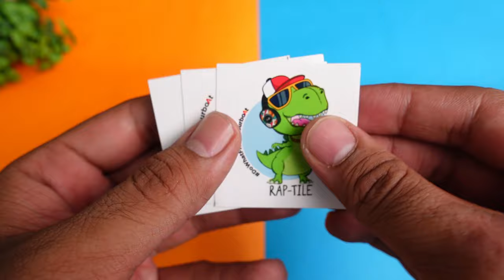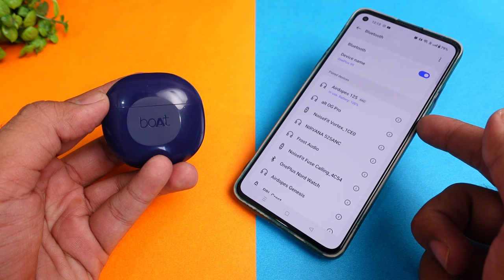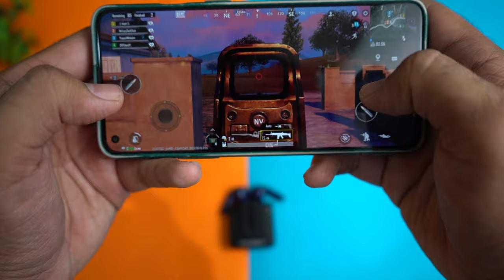boAt Airdopes 125 True Wireless Earbuds Just at 1099 ⚡⚡ Complete Testing ⚡⚡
Battery backup- these earbuds give you 50 hours of battery backup on a single charge. So now enjoy your favorite music without any interruption
Driver – with a 13mm dynamic driver these earbuds deliver boAt Signature Sound with punchy bass, taking your audio experience to the next level.
Low latency: It provides low latency of up to 50ms, ensuring you stay ahead of the competition with seamless and highly responsive gaming.
Quick charging – you just charge this earbud for 5 min and get 60min playtime.
Quad Mics - Experience crystal-clear calls with our true wireless earbuds. The quad mics with ENx™ Technology isolate background noise, ensuring your voice takes the spotlight for a distraction-free calling experience.

CONTENT

00:00 - Intro
01:08 - UNBOXING
01:46 - Product Overview
03:12 - Specifications
04:05 - Touch Controls
04:50 - Gaming Test
05:28 - Music & Bass Experience
06:10 - Calling Test
07:30 - Product Ratings & Verdict

This Video is all about "boAt Airdopes 125 True Wireless Earbuds Just at 1099 ⚡⚡ Complete Testing ⚡⚡"